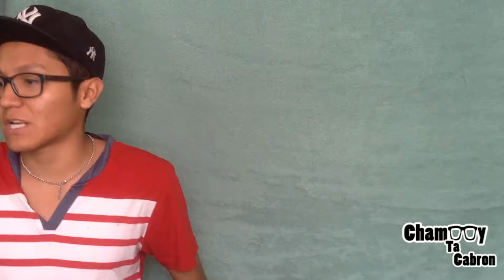Lluvia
La ROPA!!!

COMPARTELO
RT